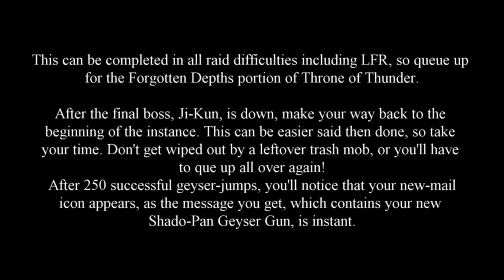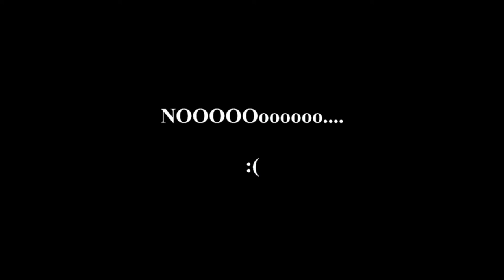Shado-Pan Geyser Gun[Failed Attempt]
Here is my best attempt at getting the daing gun...

To get this gun you need to clear the bosses in the Forgotten Depths wing in ToT.

Run back to the entrance before getting to Tortos and there will be a open area with geysers set in all around the platform.

The mechanic is to jump in a circular motion thru these geysers a total of 250 times w/o dropping these "spray of water" stacks.

Fall in the water or take too long to get back on a geyser will cause you to drop your stacks and will have to restart all over again.

Aim to where the next geyser is while in the air! Do not try to aim after you've landed on a geyser.

Sub to her channel!

Song: Reliance
Artist: B-Complex

Song: Game Over
Artist: Sonic The Hedgehog/SEGA